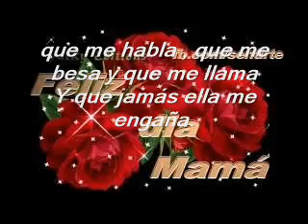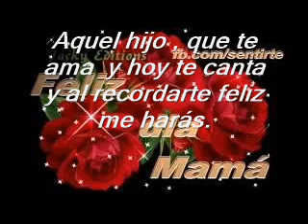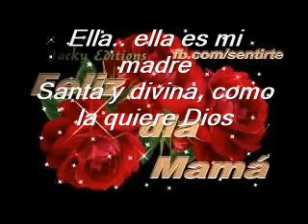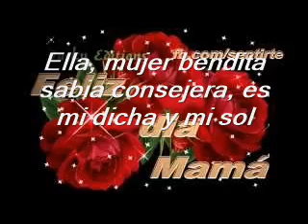ELLA ES MI MADRE-MARCO ANTONIO HERNÁNDEZ CAJO